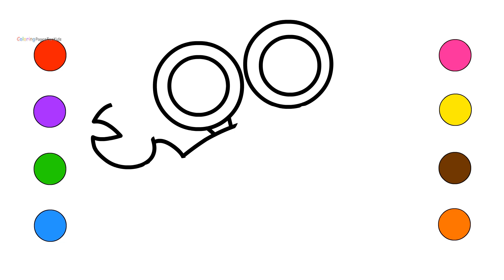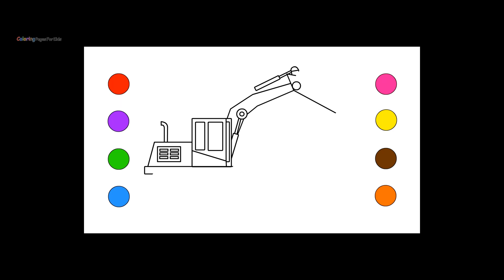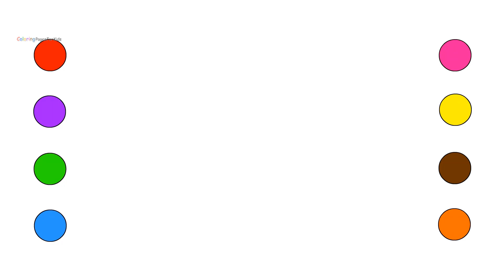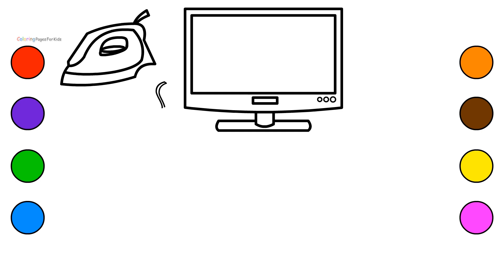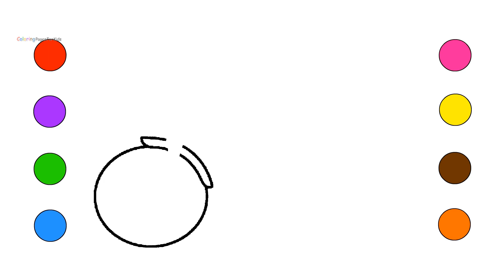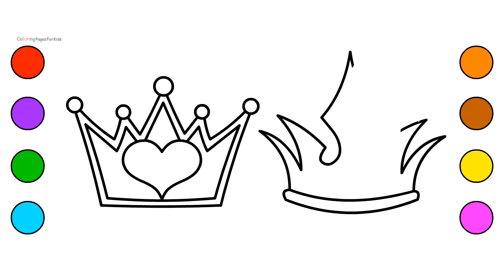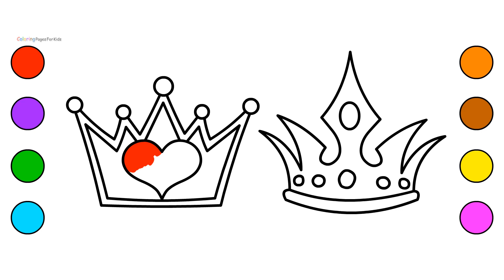2018 Year Coloring Pages for Kids | Coloring Book for Children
2018 Year Coloring Pages for Kids , Coloring Book for Children